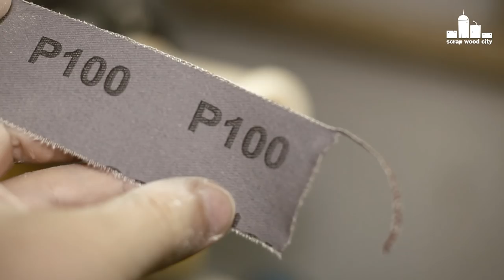Making a lamp using the wood lathe and a 3D pen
I made this experimental lamp, using a piece of pine wood and black ABS filament in my 3D pen. I also used a vintage Edison LED lamp. I used LED because it does not produce much heat. Old type lamps might melt the filament!

Tools and materials I propose:
3D pen
Forstner bit set
Wood turning tools set
Edison LED lamp